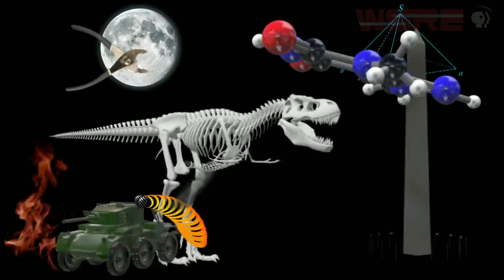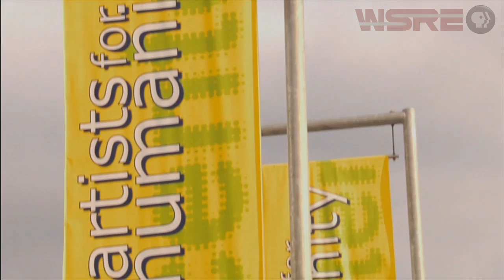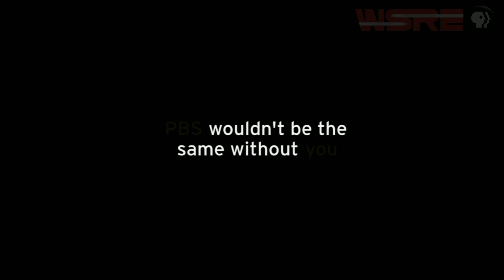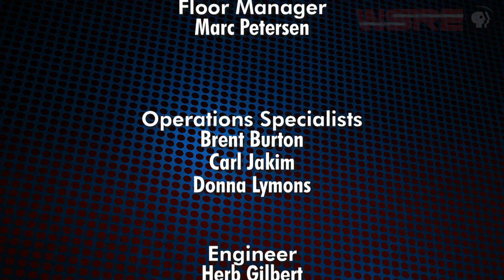WSRE | Academic Challenge | Season 2 | Washington vs. Tate